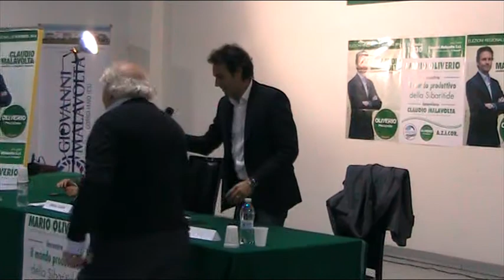Incontro col mondo produttivo della Sibaritide del 18 nov.2014 (parte seconda)